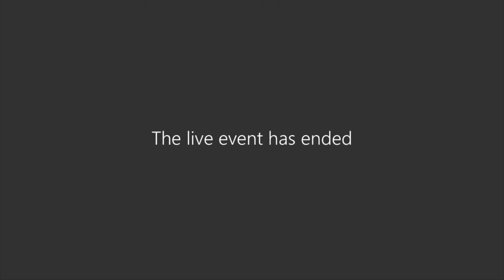10 YOUng let: Večer z AmCham top potencialom 3. generacije Blažem Jakičem